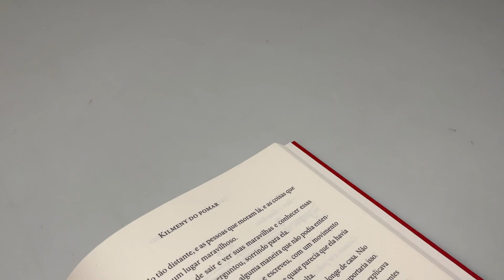Kilmeny do Pomar | Lucy Maud Montgomery-Livrarias Família Cristã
Paginas 144
Formato 16 x 23 cm
Profundidade 1 cm ISBN9
Acabamento Brochura
Autor Lucy Maud Montgomery
Idioma Português